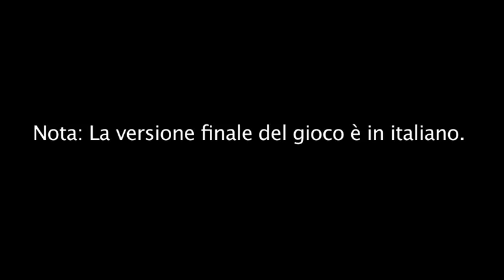New Super Mario Bros. U